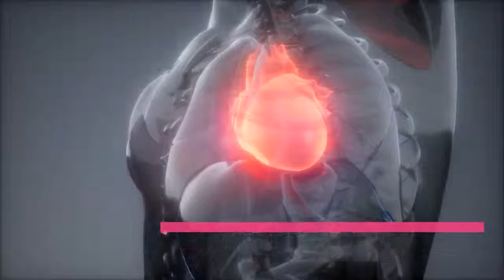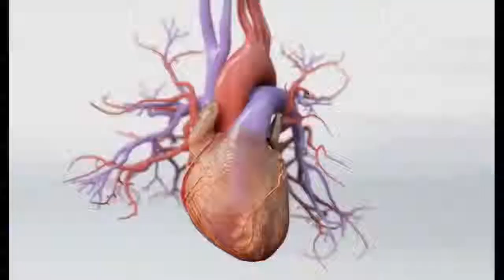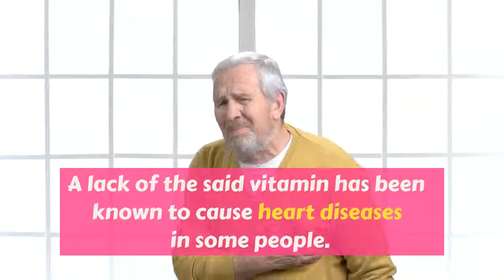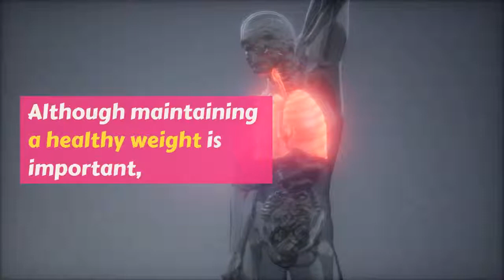5 Surprising Causes of Heart Disease